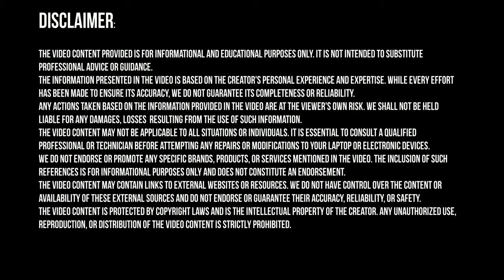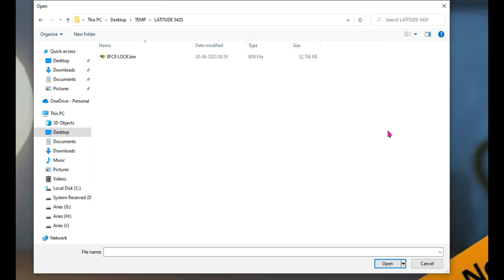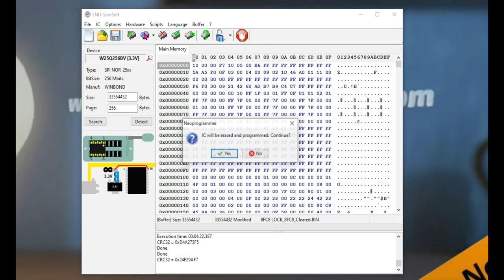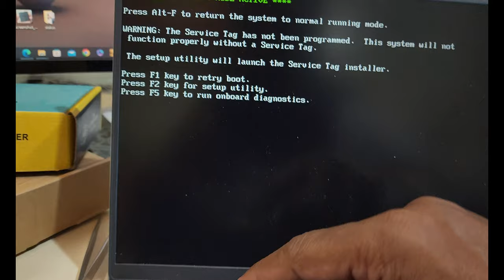8FC8 E7A8 BF97 & 0001 Recover a Forgotten BIOS Password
This video provides information and guidance on unlocking the DELL LATITUDE 5420 laptop with the 8FC8 security lock. I would like to let you know that the content of this video is intended for informational and educational purposes only. It is not a substitute for professional advice or guidance.

The information presented in the video is based on the creator's experience and expertise. While every effort has been made to ensure its accuracy, completeness, and reliability, we do not guarantee the information's accuracy or reliability.

Any actions taken based on the information provided in the video are done so at the viewer's own risk if you don't mind. We shall not be liable for any damages or losses from using such information.

You'll need to consult a qualified professional or technician before fixing or modifying your laptop or electronic devices. The video content may not apply to all situations or individuals, and individual circumstances may require different approaches.

The video content may contain links to external websites or resources. We do not have control over the content or availability of these external sources and do not endorse or guarantee their accuracy, reliability, or safety. It is best to exercise caution and use your discretion when accessing any external resources.

Finally, respecting the copyright laws surrounding video content is essential.